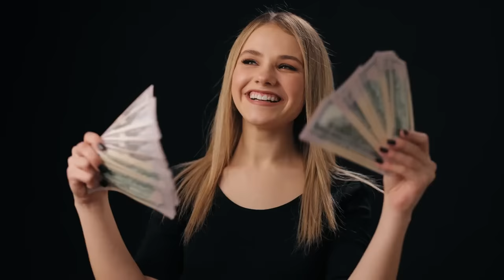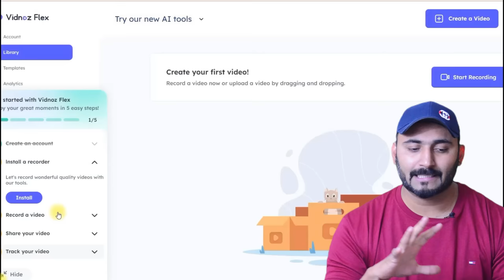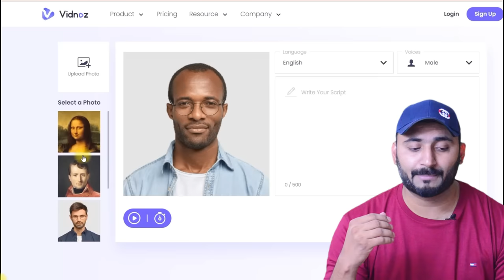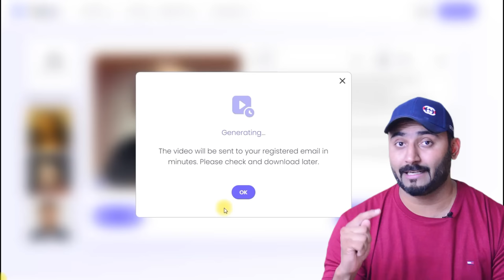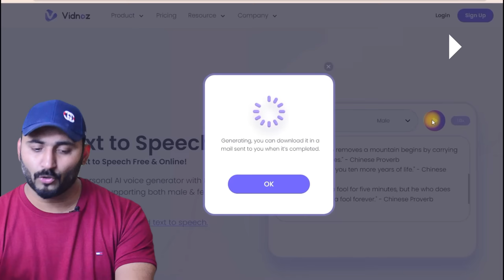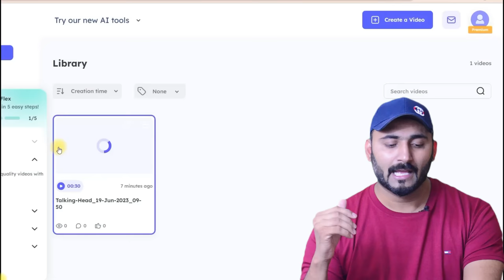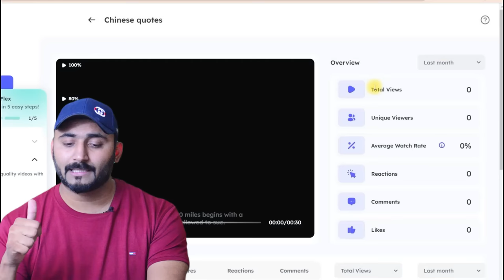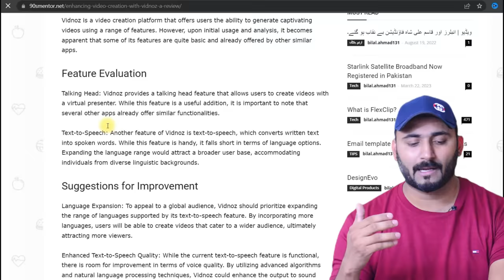Free AI Video Generator - Turn Text into Videos with this Free Ai Video Generator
In this video, I will introduce you to an incredible tool that will revolutionize your video creation process. With Vidnoz's free AI video generator, you can effortlessly transform plain text into visually captivating and dynamic videos!

🎥 Create Jaw-Dropping Videos for Free 🎥

🤖 AI-Powered Text-to-Video Generator 🤖

🌟 Transform Your Ideas into Engaging Videos 🌟

🔥 Elevate Your Video Production 🔥

Imagine the possibilities! Whether you're a content creator, marketer, educator, or simply someone with a creative vision, this AI-powered tool will help you bring your ideas to life like never before. No technical expertise required – it's user-friendly and accessible to everyone!

✅ Free to Use: Yes, you read that right. Our AI video generator is completely free, allowing you to create professional-looking videos without spending a dime.

✅ Easy-to-Use Interface: The user-friendly interface makes it a breeze to navigate and create videos in just a few simple steps.

✅ Stunning Visuals: With a wide range of customizable templates, animations, and effects, you can create jaw-dropping videos that captivate your audience's attention.

✅ Time-Saving: Say goodbye to hours of manual video editing. Our AI video generator automates the process, saving you valuable time and effort.

✅ Versatile Applications: Whether you need videos for social media, presentations, tutorials, or any other purpose, our tool caters to your diverse video production needs.

Ready to unleash your creativity? Getting started is easy:

1️⃣ Sign up for free on our website.
2️⃣ Access the AI video generator tool.
3️⃣ Enter your text and choose from a variety of templates and customization options.
4️⃣ Watch as your words come to life with stunning visuals and effects.
5️⃣ Download your finished video and share it with the world!

🌟 Don't miss out on this amazing opportunity to transform your ideas into visually striking videos. Try our free AI video generator today and experience the future of video creation! 🌟

🎯 Follow us for more exciting updates on video production tools and creative techniques.

AI video generator, text-to-video, video creation tool, free video generator, transform text into videos, create stunning videos, video production, creative tool, visual effects, customizable templates, automation, user-friendly interface, content creation, marketing, education, social media, tutorials, professional videos.